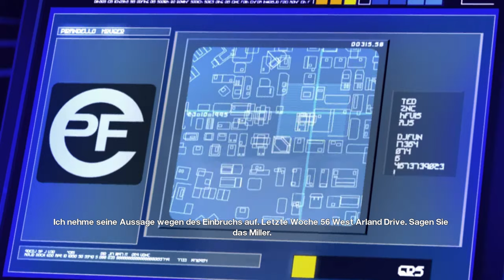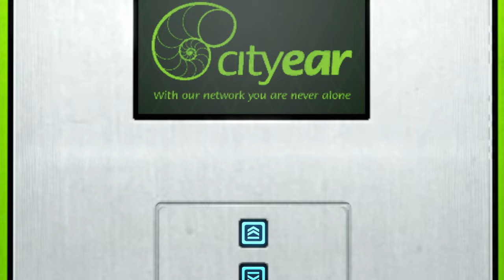Mirrors Edge🏃 01: Der Mord an Robert Pope